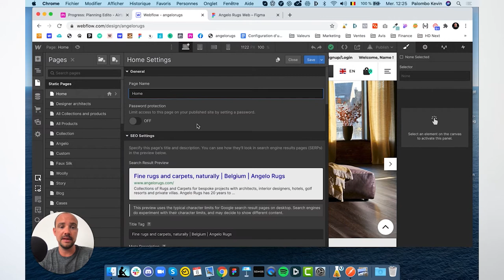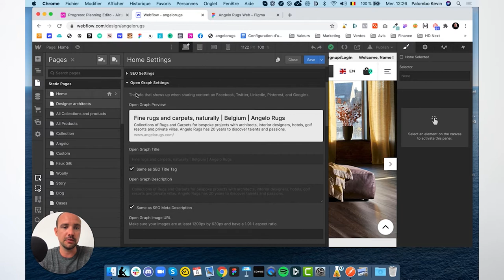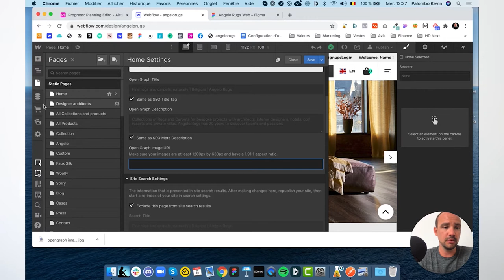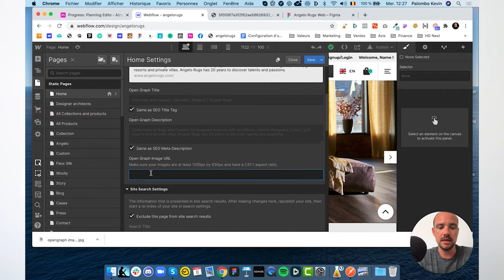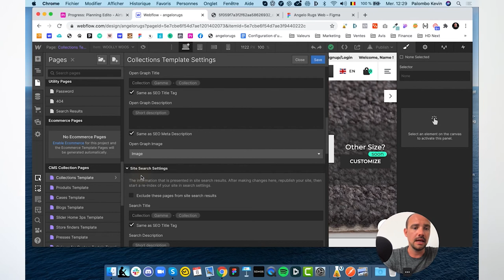Comment changer l'image qui s'affiche dans l'aperçu des réseaux sociaux - 2020